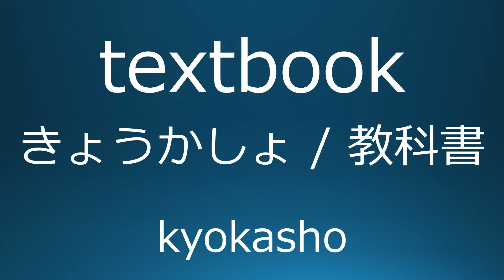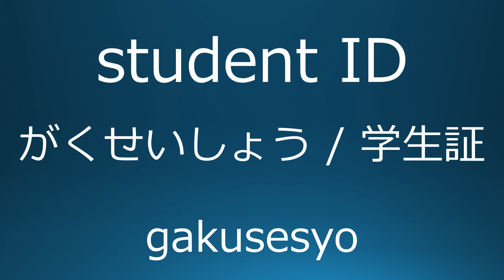Japanese vocabulary listening School Version / 日本語リスニング 学校編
This video is a listening material for learning Japanese Language.
It repeats Japanese audio twice after the English audio.
Let's master Japanese by listening to the audio many times.

学校に関する単語をまとめた日本語学習用の動画です。
英語の音声の後に日本語の音声を2回繰り返します。
何度も聞いて日本語をマスターしましょう。